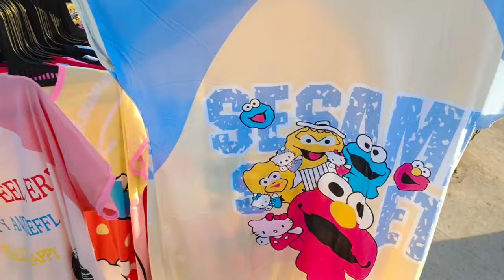1no market Faridabad👗👛👒👢👡👢👞 nit 1 Faridabad market latest video आईए चले आज फरीदाबाद मार्केट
1no market Faridabad👗👛👒👢👡👢👞 nit 1 Faridabad market latest video आईए चले आज फरीदाबाद मार्केट

1no market Faridabad👗👛👒👢👡👢👞 nit 1 Faridabad market latest video आईए चले आज फरीदाबाद मार्केट

hi friends welcome in my YouTube channel lathar  vlogs in this channel i explore my skills and I create many videos in different styles indifferent things i explore markets i explore my skills like makeup i explore India travelling like temples hill stations i create many different different types of videos in my YouTube channel and if you enjoy my videos and short videos please do not forget to like share and subscribe my YouTube channel i give my Instagram links and my Facebook links also and please thank you and once again welcome back to my YouTube channel
sadarbazar market
Jangpura market
crockery market
jewellery market
newshop video
season video
treandy video

 Instagram.com/thelatherfamily

best market in faridabad
nit 1 no market faridabad
faridabad market number 1
faridabad market no.1
faridabad market no 1
faridabad no.1 market
faridabad 1 number market
faridabad shopping market
old faridabad market
nit faridabad 1 no market
#1 no faridabad market vlog
faridabad market ek number
faridabad ki sabse badiya market
faridabad best market
1no market faridabad latest summer collection